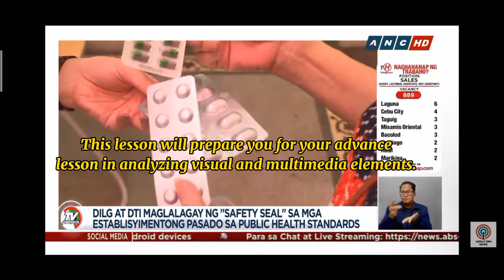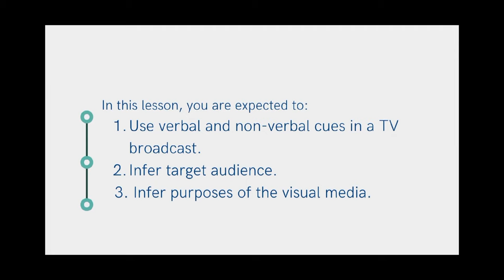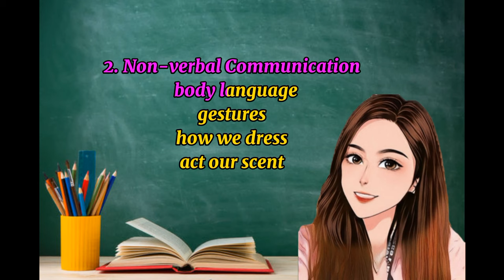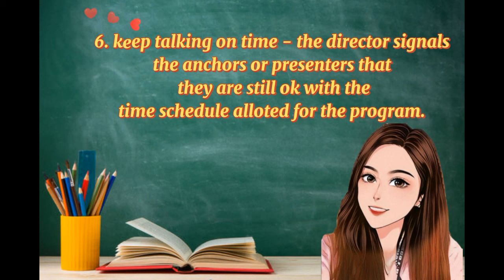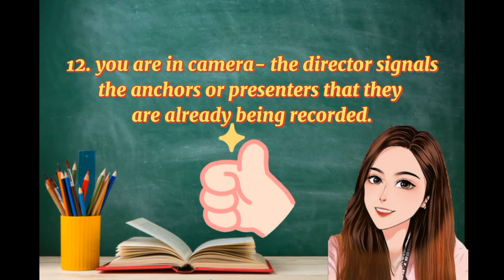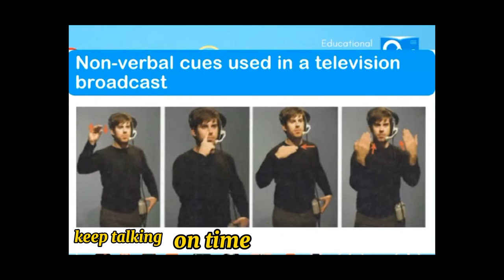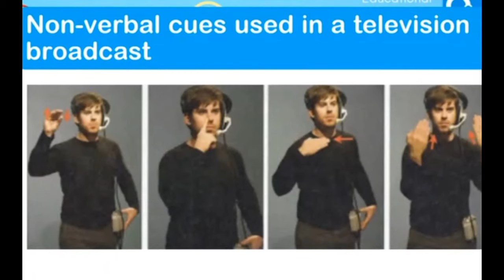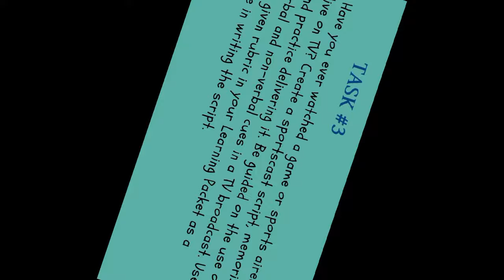VERBAL AND NON-VERBAL CUES IN A TV BROADCAST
Five-item test for Task #2 is on the comment section❤️